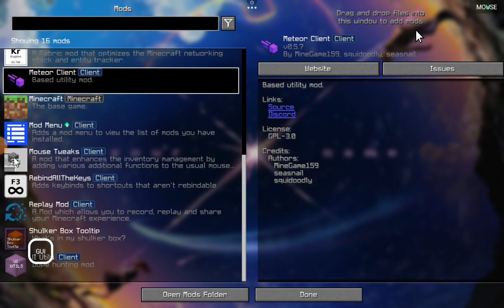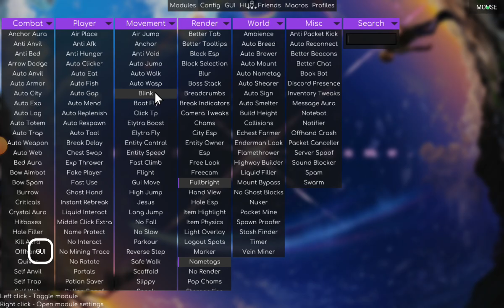minecraft new smp